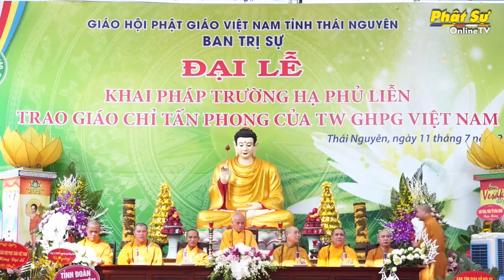VIDEO THÁI NGUYÊN LỄ KHAI PHÁP TRƯỜNG HẠ VÀ TIẾP NHẬN TẤN PHONG GIÁO PHẨM